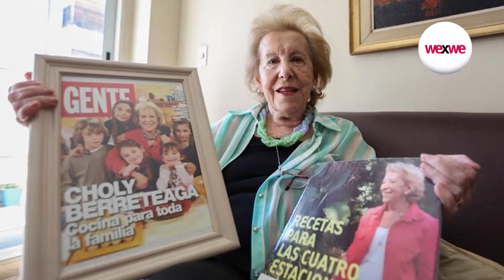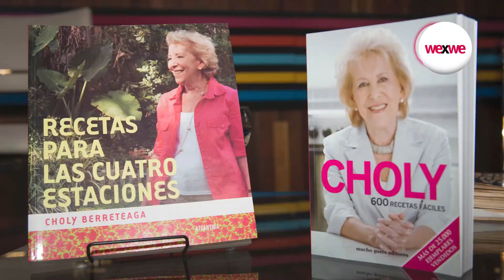Biografías emprendedoras - Choly Berreteaga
Choly Berreteaga fue una pionera y una gran emprendedora que aún hoy nos sigue inspirando.